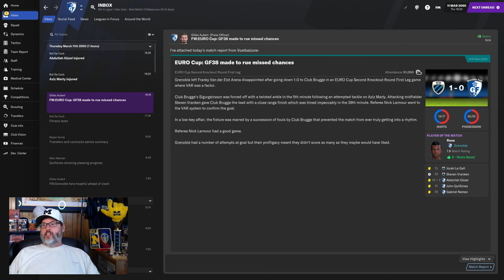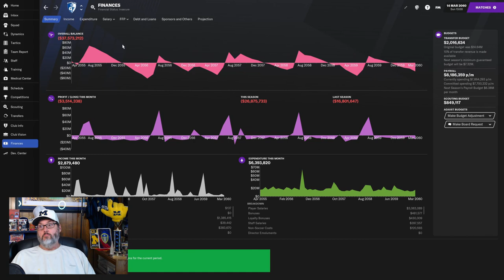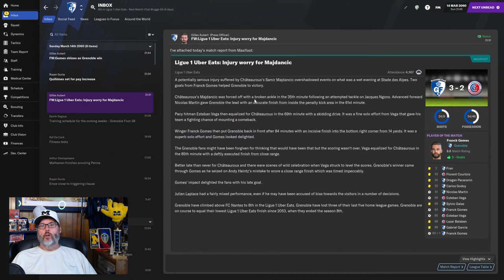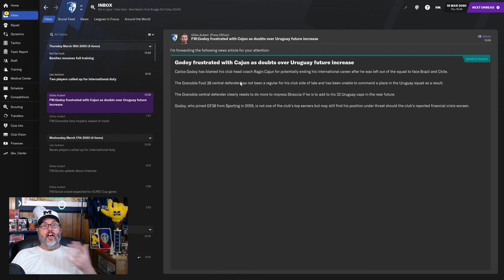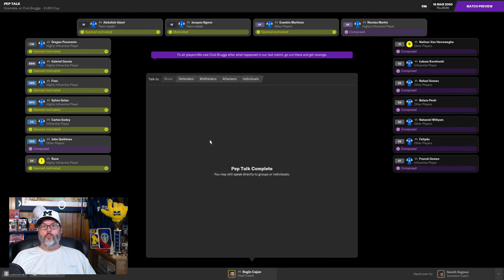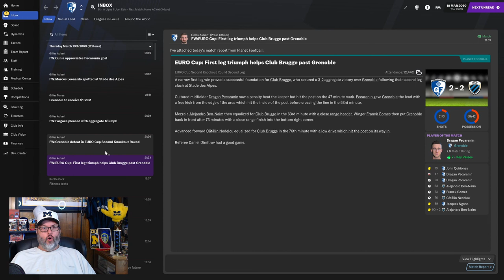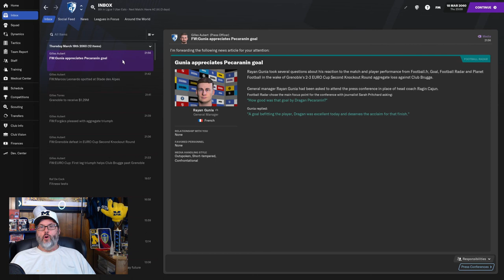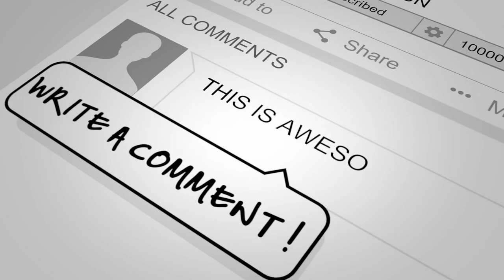FM21 JOURNEYMAN CHALLENGE - CLUB 5/GRENOBLE FOOT 38 - EP. 2 - Euro Cup Club Brugge